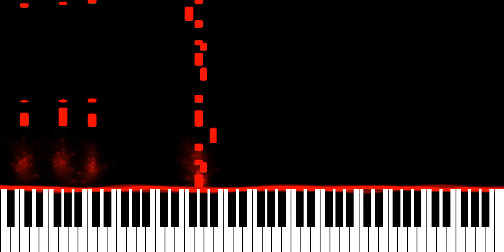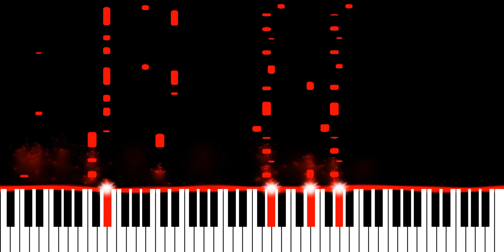Kordhell & Scarlxrd - I'M THE DEVIL (Piano Synthesia Version)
Originally recorded and released by Kordhell and Scarlxrd.

∼ j ☺️